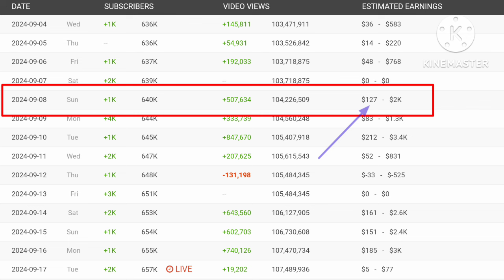"NEW", MARIELASIN, LATEST UPDATE SALARY IN YOUTUBE 2024.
NEW MARIELASIN UPDATE SALARY
LATEST UPDATE SALARY OF MARIELASIN IN YOUTUBE 2024
LATEST VLOG OF MARIELASIN IN YOUTUBE 2024
NEW MARIELASIN  VLOG
NEW MARIELASIN  UPLOAD
MAGKANU ANG LATEST SAHOD NI NI MARIELASIN SA YOUTUBE 2024
MAGKANU ANG SWELDO NI MARIELASIN SA YOUTUBE 2024
MAGKANU LATEST SALARY NI MARIELASIN SA YOUTUBE 2024
NEW VIDEO OF MARIELASIN
NEW UPDATE OF MARIELASIN